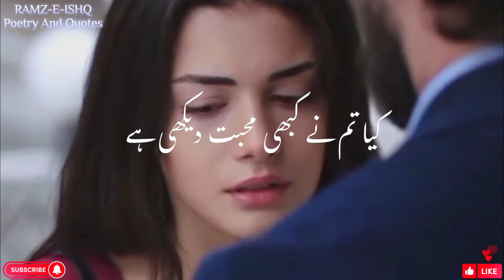Rooh E Maan | Romantic Couple Poetry 💋 l Love Poetry l Whatsapp Status l urdu Shayari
Aaj ki is video main hum aap kay liay bohot he achee best romantic poetry collection laye hain jis main aap apni pasand ki heart touching love poetry sunain gay. urdu shayari sunnay walon k liay ye video bohot he khas honay wali hay kiun kay is video main hum bohot he khas love urdu shayari ka intikhab kia hay...

and only entertainment, this video does

not hurt anyone and do not violate any YouTube policy.